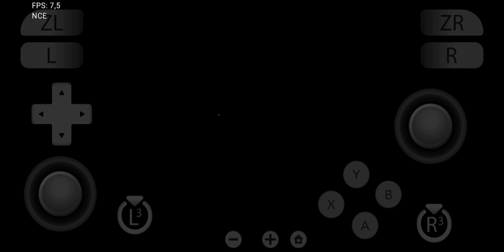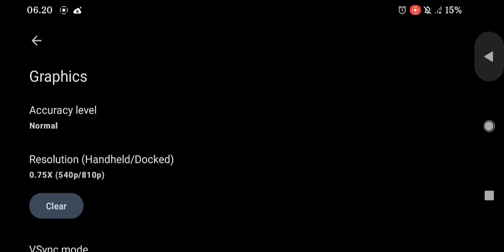Yuzu emulator Dbz kakkarot gameplay+setting on Snapdragon 845